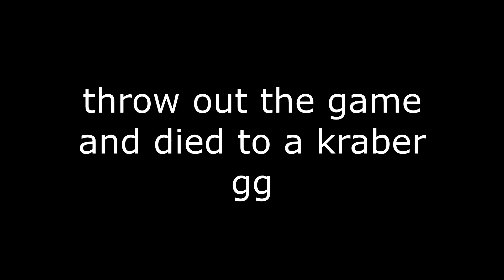Wraith is the BEST LEGEND in APEX! (Apex Legends Season 9 LEGACY MONTAGE)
Song : Internet Money - His & Hers ft. Don Toliver, Lil Uzi Vert & Gunna (Directed by Cole Bennett)